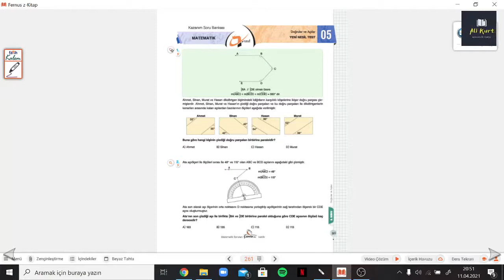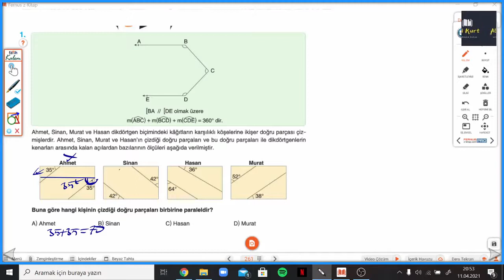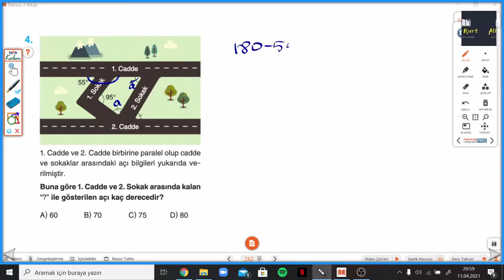7.SINIF ÇANTA SYF.261-262 YENİ NESİL TEST 5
Çanta Yayınları 7.Sınıf Matematik Soru Bankası YENİ NESİL TEST 5 ile devam ediyoruz.